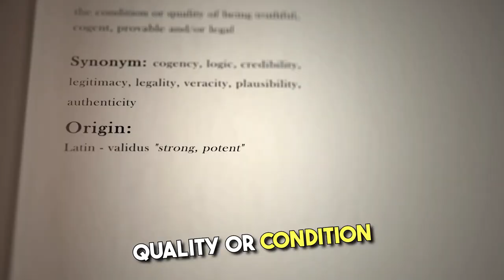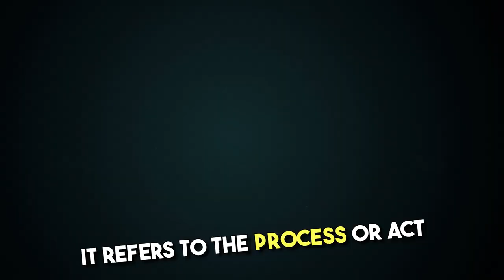Authentic - Words Explained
The term "Authentic" is an adjective that describes something that is genuine, real, or true to its origin or source. It implies a quality of being reliable and not a copy or imitation. Here are the term "authentic" and some of its derivatives:

Authentic (Adjective): The core term itself describes the quality of being genuine, real, or true to its origin. For example, "The antique furniture was authentic, dating back to the 18th century."

Chapters:-

Intro.
00:32 Authenticity (Noun)
00:54 Authentically (Adverb)
01:09 Authenticate (Verb).
01:30 Authentication (Noun).
01:48Unauthentic (Adjective) - Summary & Outro

Understanding these derivatives provides a nuanced view of the concept of authenticity, encompassing different grammatical forms and related terms that convey the idea of being genuine, true, or real.

authentic meaning, authentic definition, authentic explained, words explained, authenticity, authentically, authenticate, authentication, unauthentic